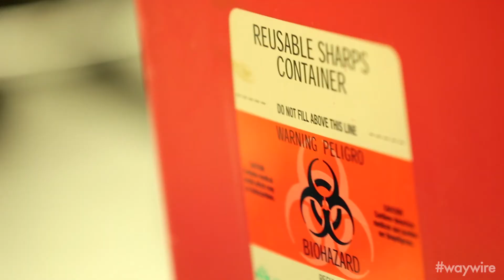Propecia linked to Sexual Impotence? Let's investigate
Special correspondent Baruch Shemtov investigates the recent studies linking hair-loss prevention drug Propecia and sexual dysfunction. Baruch sat down with Dr. Darius Paduch of the Cornell Medical College department of Urology to discuss the controversial drug and what's happening to the men who use it.